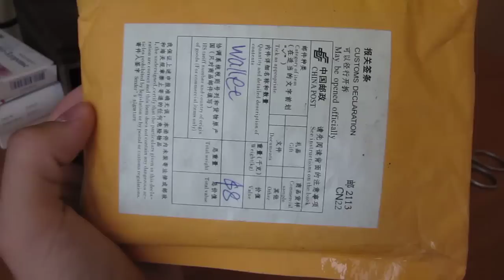Посылка из Китая! Мужской кошелек! Покупали на Aliexpress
Кошелек купили на Aliexpress. Не дорогой . кожаная вставка . Вид приятный. Но открыл спор. Продавец отправил оказывается не ту модель. Что я не сразу заметил. Модель должна была быть вертикальная а прислал горизонтальную . Ну в  принципе если вам понравился кошелек на видео можете смело заказывать . Красивый и удобный . Только он чуть подорожал, был 8.8 стал около 15$